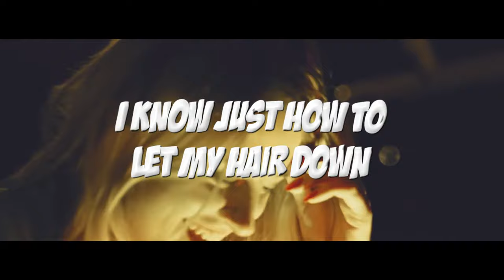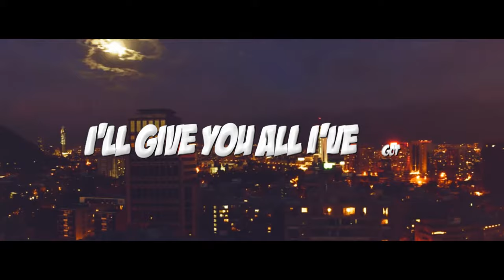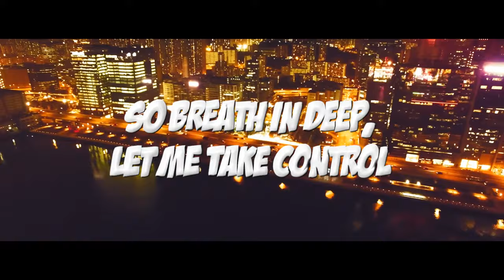Chia Rose - Enough of a Woman [Official MV]